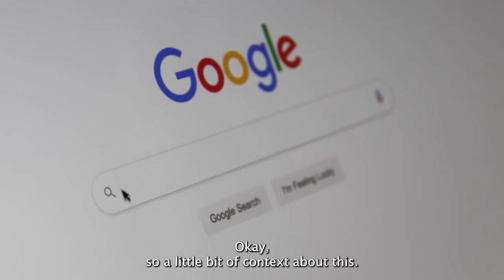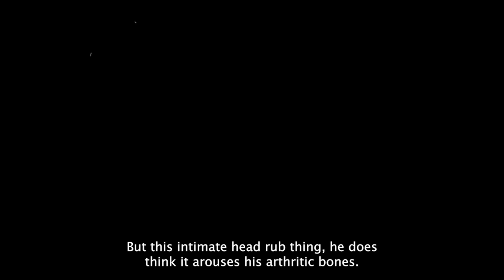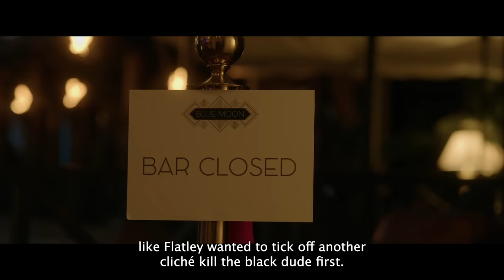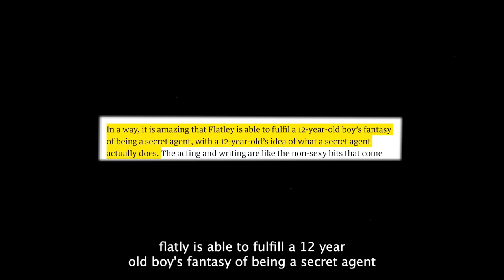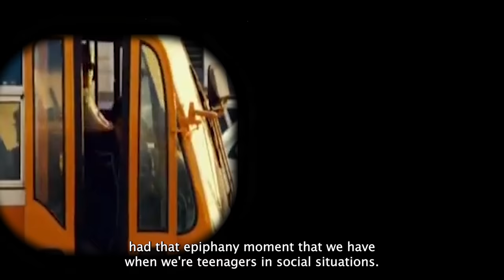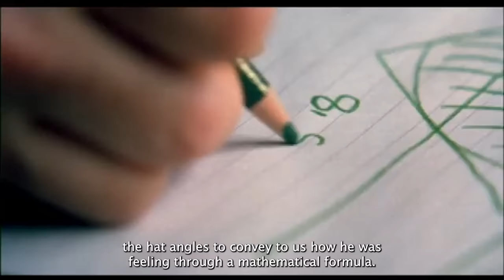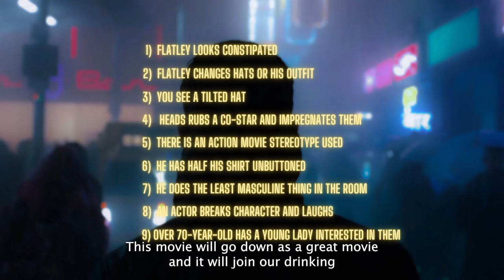Millionaire Tries To Make A Bond Film - Its Unintentionally Hilarious!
This is one of the worst movies I have ever seen. Certainly, THE worst movie released in 2023. And I am fortunate enough to have seen some shockers. From The Room to Samurai Cop. Let's not forget the Oscar-winning Batman and Robin. In this video, I break down all the funny scenes in the worst film created by humanity.

Blackbird (2022 initial premiere) was an ego project by Michael Flatley. Master of the tap dancing world. Creator of Lord of the Dance and other shows. He took his masculine tippy tappy style to the Bond genre of films. Some say he will be the next Bond after Daniel Craig.

There are cheesy lines and scenes that make Threat Level Midnight seem like a work of art. There are far too many comparisons between the two to list.